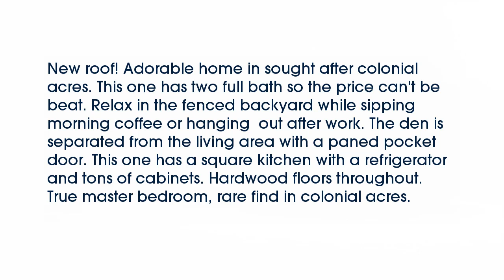Real estate for sale in Memphis Tennessee - MLS# 9987732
4550 E Dearing Rd
Memphis Tennessee 38117
MLS# 9987732

New roof! Adorable home in sought after colonial acres. This one has two full bath so the price can&rsquo;t be beat. Relax in the fenced backyard while sipping morning coffee or hanging  out after work. The den is separated from the living area with a paned pocket door. This one has a square kitchen with a refrigerator and tons of cabinets. Hardwood floors throughout. True master bedroom rare find in colonial acres.